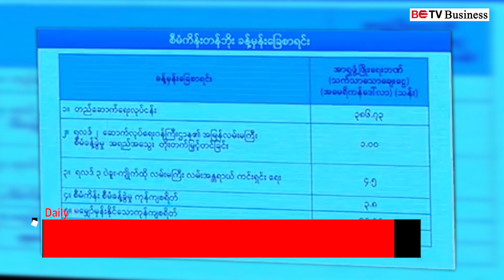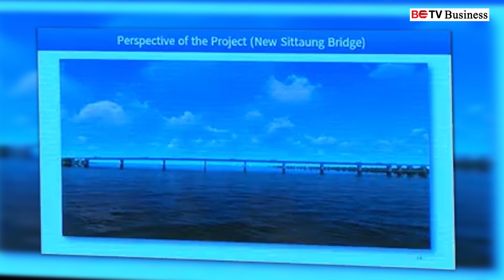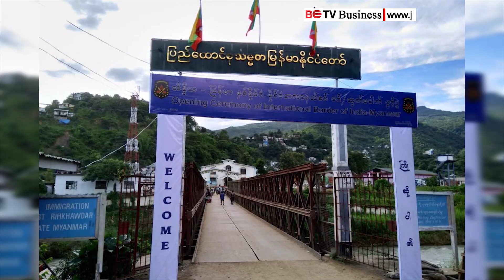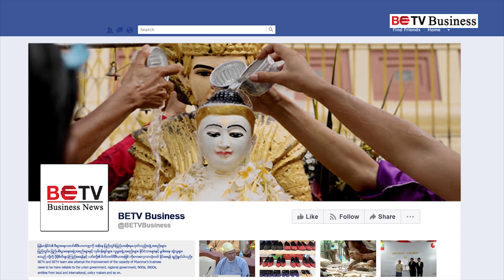အိန္ဒိယ - မြန်မာနယ်စပ်ဂိတ်အားလုံးကို နိုဝင်ဘာလကုန်အထိ ယာယီပိတ်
"အိန္ဒိယ - မြန်မာနယ်စပ်ဂိတ်အားလုံးကို နိုဝင်ဘာလကုန်အထိ ယာယီပိတ်" သတင်းအပါအဝင် နိုဝင်ဘာလ ၅ ရက် ည စီးပွားရေး နှင့် COVID19 သတင်းများ

- JICA က စစ်တောင်းတံတားသစ်တည်ဆောက်ရေးအတွက် မြန်မာကို ချေးငွေပေးအပ်

- ပဲစင်းငုံတန်ချိန် (၄) သိန်းတင်ပို့မှုကာလကို ဒီဇင်ဘာလကုန်အထိ သက်တမ်းတိုးမြှင့်ပေး